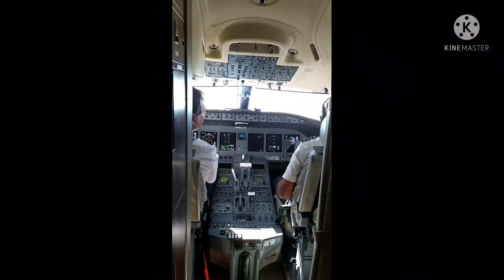We are going for holiday outside the country ☺️☺️☺️